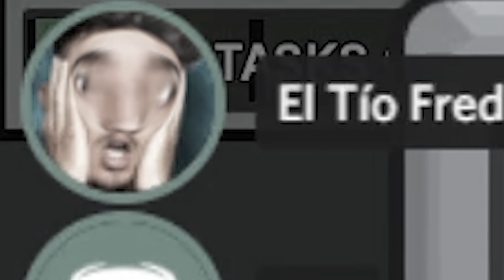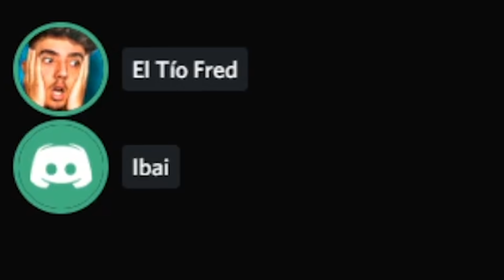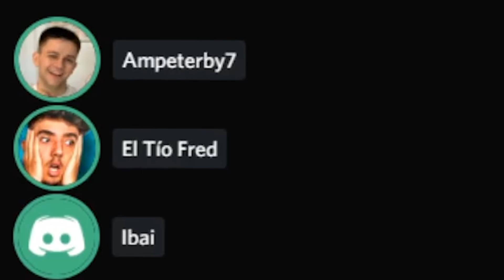¡MIKECRACK Y GREFG! - LOS MEJORES IMPOSTORES DE AMONG US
► ¡Sígueme!